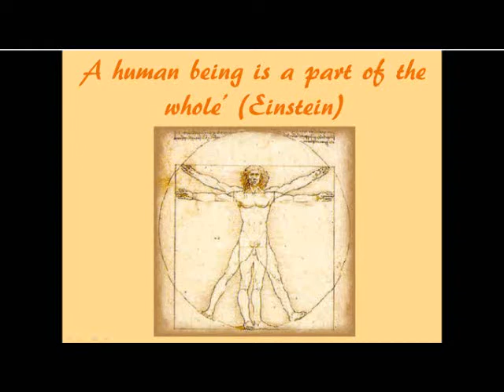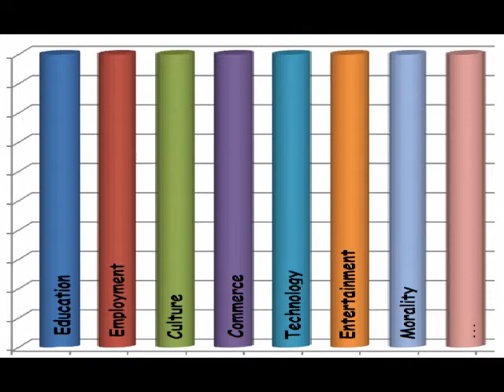EDCMOOC FINAL ARTEFACT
Firstly, I would like to say that making this artefact has illustrated for me, the estranged relationship between having an idea, having the technology and having the skill to use it. However, it has been great for confirming a strong belief that digital projects promote collaboration - and my artefact is the result of not having the time to make the right contacts and team up with the right people.

I have chosen, if not realised, the concept of a moving image because I wanted to suggest the flow of a narrative; to show the cyclic stories of being human. Establishing the human at the beginning of the clip combines photos I have taken with famous sayings by widely recognised wise. men - if I ever do anything like this again, I promise the girls will get a mention. Hopefully, the ease of matching stock photos to what might be considered as clichés illustrates that there is a universal consensus of some of the things it means to be human.

Following that, I have tried to portray the march of the pillars of civilisation and how they can impact on the human, consuming them with their demands. From this point, all is futuristic. The collapse of the power of the great establishments and the fragmentation of society. However, the fragments are fluid, coming together in groups as and when there is a common interest. As we see in this MOOC, contemporary technology allows that fluidity. I suppose utopia, as seen in the clip, is an ability to manage our lives: to get on with love, life and learning; collectively and separately; with or without technology; in a healthy, natural environment; without being dictated to by a capitalist democracy.